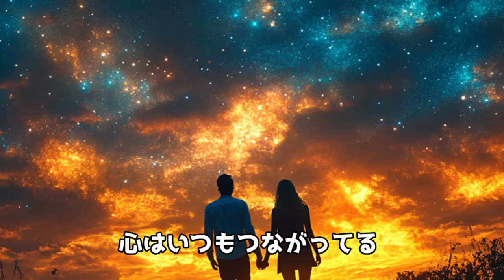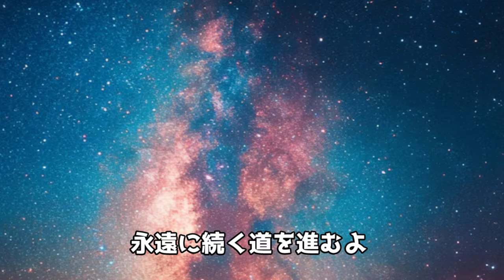星に願いを - ロマンチックな夜空のメロディ ディスニーインスピレーション【AI音楽発信】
この動画は、自作の楽曲「星に願いを」のプロモーションビデオです。ディズニーの「星に願いを」からインスピレーションを得た楽曲で、夜空の星に願いをかけるロマンチックなテーマが特徴です。日本語の歌詞に英語の合いの手が入り、しゃれた雰囲気に仕上がっています。10代から30代の男女問わず、音楽やロマンチックなテーマが好きな方、ディズニー映画のファンにおすすめです。ぜひご覧ください。